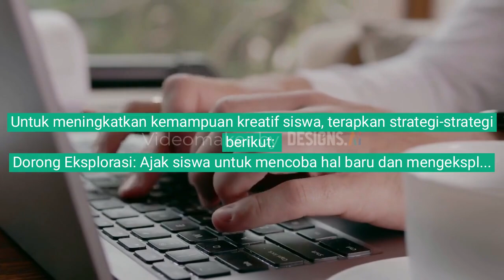Meningkat kemampuan kreatif siswa